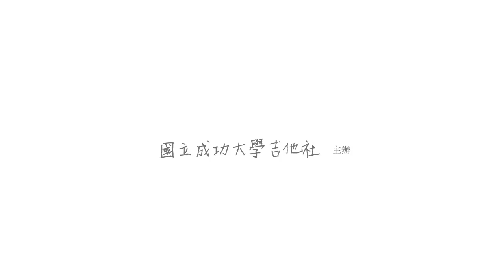成大吉他社期末成發宣傳影片